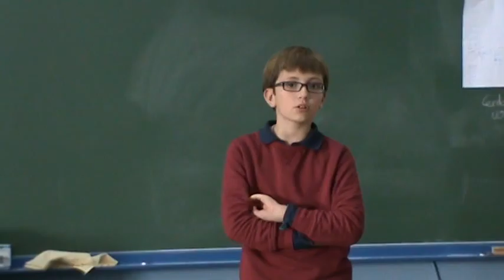Manuel Alonso 6ºA Hablar en público Manuel